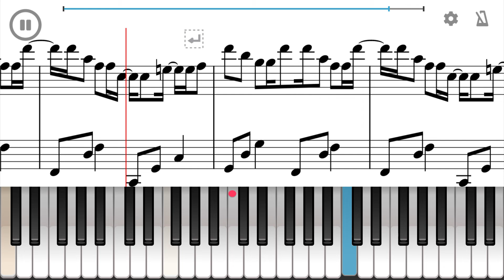✅🎹 How to play CRAB RAVE - NOISESTORM (Easy Version) Piano Tutorial + Sheet Music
🎶 Learn how to play CRAB RAVE by NOISESTORM on interactive piano lesson
Learn to play piano with interactive lessons.
Learning to play piano has never been this fun and easy. All you need is a piano or keyboard to pick up some piano skills!
Slow songs down, repeat parts until you've mastered them, and increase tempo gradually until you navigate the keys with ease and nail every note.